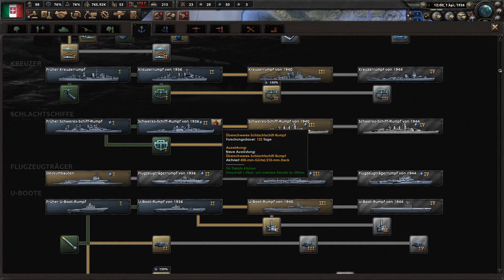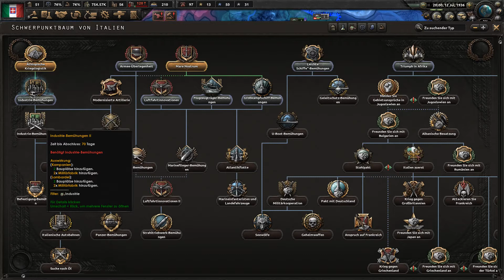Hearts of Iron IV - Playthrough - Italy 1936 - E03 - 14.03.1936 to 12.07.1936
No commentary playthrough of Hearts of Iron IV as Italy, normal difficulty.
Standard Axis game, attempting to win the war.

Let"s play Hearts of Irony - Italy 1936 - E03